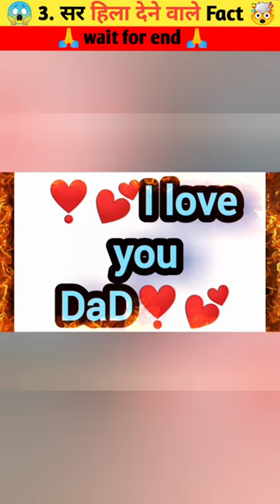😱 Top 3 Amazing Fact🤯